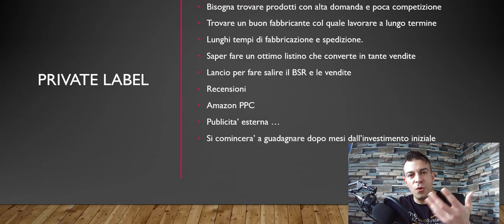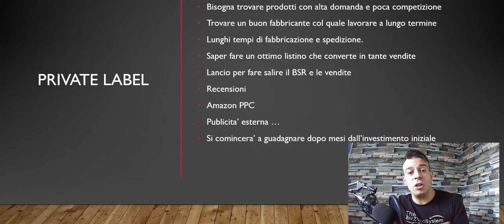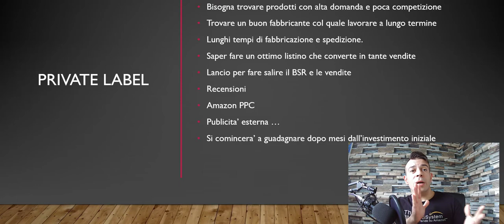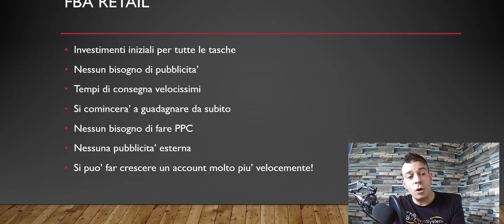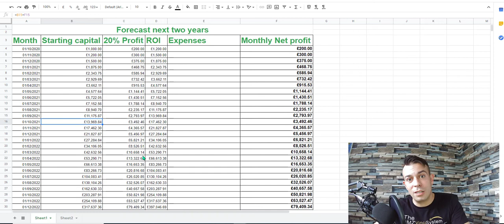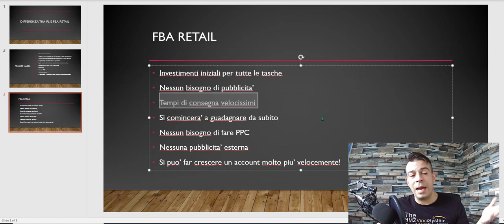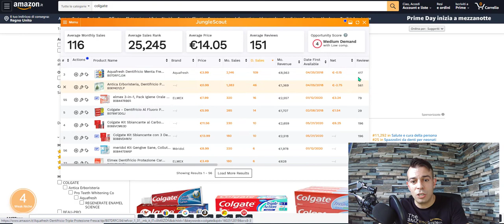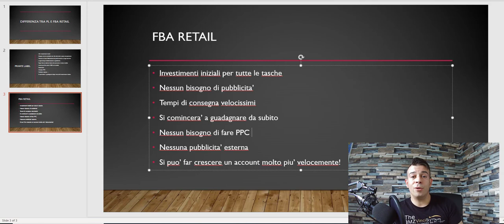FBA Private Label o FBA di Retail? Qual'e' il miglior modo di vendere su Amazon?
Per accedere al mini corso Gratuito di cui ho parlato nel video segui questo URL

Per una consultazione gratuita chiama il nostro numero verde 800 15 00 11

In questo video abbiamo visto alcune differenze tra FBA Private Label e FBA di Retail che son elencate sotto come da presentazione del video.

FBA Private Label
Alti investimenti iniziali
Bisogna trovare prodotti con alta domanda e poca competizione
Trovare un buon fabbricante col quale lavorare a lungo termine
Lunghi tempi di fabbricazione e spedizione.
Saper fare un ottimo listino che converte in tante vendite
Lancio per fare salire il BSR e le vendite
Recensioni
Amazon PPC
Publicita’ esterna …
Si comincera’ a guadagnare dopo mesi dall’investimento iniziale

FBA Di Retail
Investimenti iniziali per tutte le tasche
Nessun bisogno di pubblicita’
Tempi di consegna velocissimi
Si comincera’ a guadagnare da subito
Nessun bisogno di fare PPC
Nessuna pubblicita’ esterna
Si puo’ far crescere un account molto piu’ velocemente!

Ti e' piaciuto il video? Non dimenticarti di cliccare mi piace, clicca sulla campanella e condividi :)